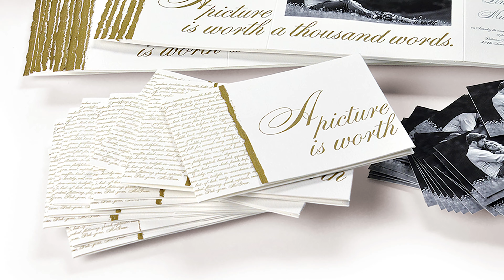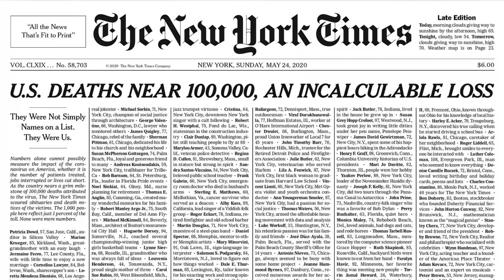Lindsay & Matt wedding invite v. The New York Times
We like finding design ideas we haven't seen anyone else do. This one has 1,000 of them. Exactly. A WORD OF CAUTION. We like doing them the way we want to do them. But sometimes it is great to see a similar idea done by somebody cool.